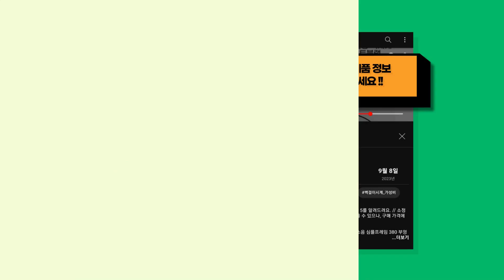2024년 반응이 뜨거운 헌터판초 추천 BEST 9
귀여운 쿼카가 신중히 고른 헌터판초 BEST 9를 알려드려요. // 소정의 수수료를 (주)쿠팡으로부터 지급받을 수 있으나, 구매 가격에는 영향을 미치지 않습니다.

[00:08] 9위 : 위브 프리미엄 고급형 우비..

[00:23] 8위 : [밀리밤] 밀리밤 아기우비 판초우이 헌터 밀리 일러스트 레인코트 MLUC24A50..

[00:38] 7위 : 헌터 오리지날 플레이 톨 레인부츠 WFT2007RMA-BLK..

[00:53] 6위 : [전문가초경량] 볼라비 판초우의 아웃도어 등산용 빅사이즈 우비 남자 여성 망토형 ..

[01:08] 5위 : 단다니 판초 우의..

[01:23] 4위 : 엑스피크 고급형 레인코트 + 전용파우치 블루..

[01:38] 3위 : (국내매장) 락피쉬 레인코트 판초 비옷 우의 우비..

[01:53] 2위 : 스타벅스 헌터 라이트 레인 판초 우비 서머 프리퀀시 hunter 캠핑 2024 아..

[02:08] 1위 : 단다니 판초 우의..

감사합니다.